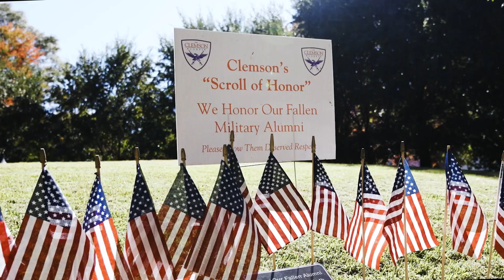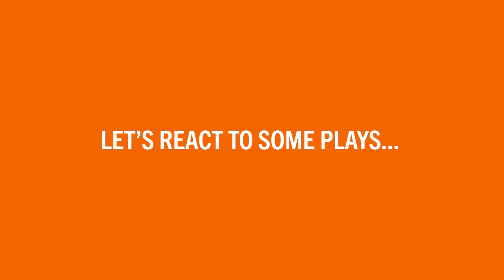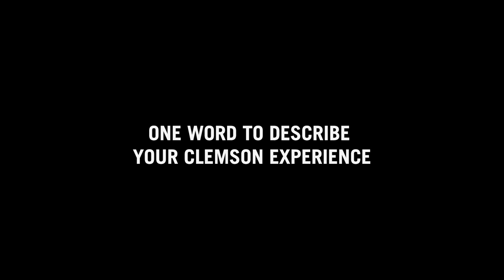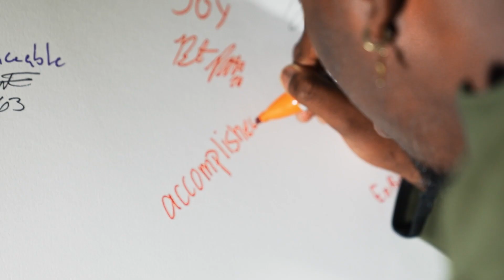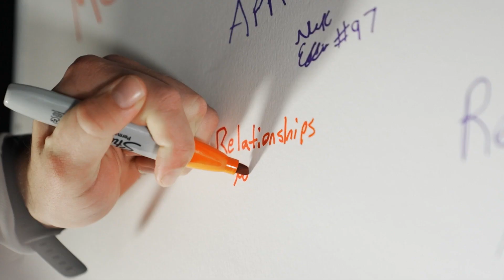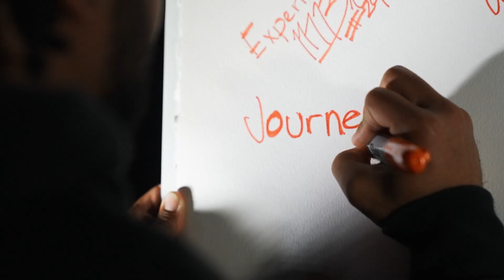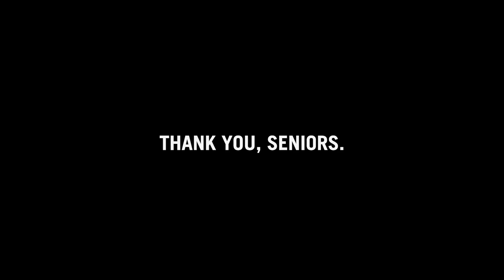Clemson Football: The Vlog (Season 7, Ep. 9)